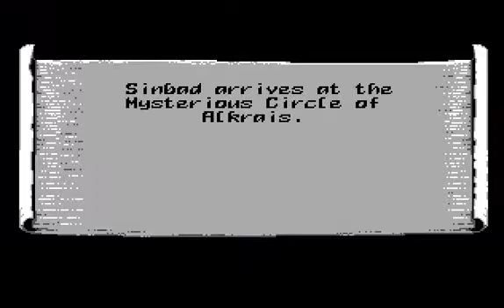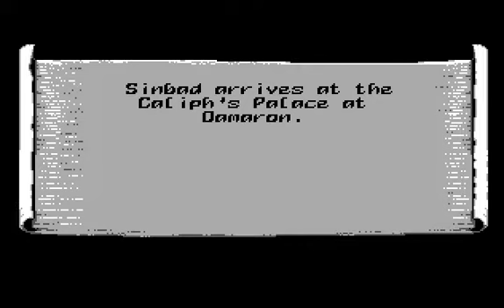[DOS 게임] 신바드와 팔콘의 왕좌(1987)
도스 게임 Dos game
신바드와 팔콘의 왕좌
Sinbad And The Throne Of The Falcon